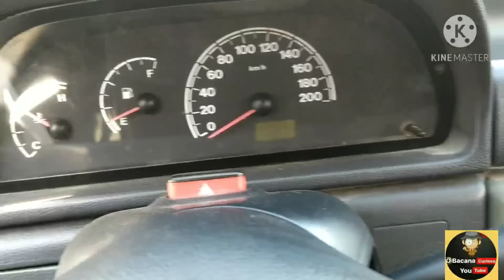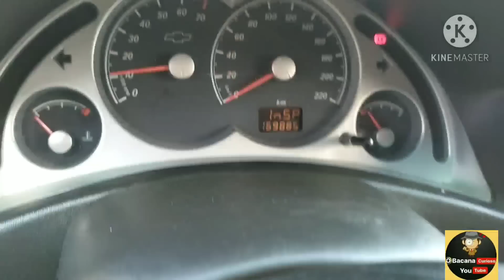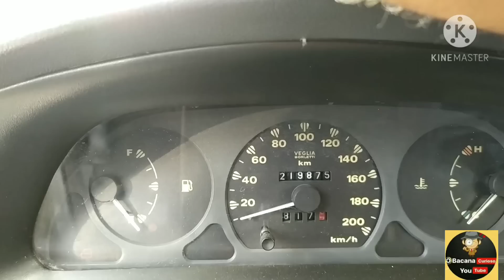feira de carros de Caruaru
feira de carros de Caruaru aqui você encontra o seu carro novo e semi-novo venha você mesmo conferir fica vizinho ao hospital regional do agreste em Caruaru.